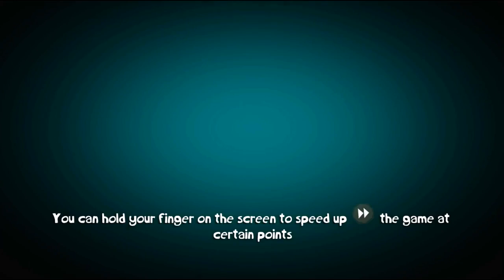Rayman Adventures - Mobile Gameplay Walkthrough Part 4 (iOS, Android)